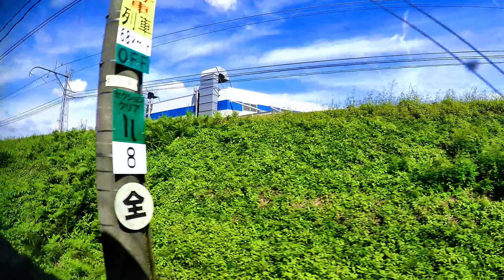広角車窓] 名鉄 [豊橋→名鉄名古屋→新鵜沼] 快速特急 右景/ Meitetsu [Toyohashi→Nagoya→Shin-Unuma] Rapid-Ltd.Exp.-Train (R)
・名鉄　豊橋駅 (愛知県豊橋市)を発車し 名鉄名古屋駅 (名古屋市中村区)経由, 新鵜沼駅 (岐阜県各務原市)までの 快速特急列車の広角車窓風景動画右景です。豊橋駅から東枇杷島駅 (名古屋市西区) までは名鉄名古屋本線を走行し, 東枇杷島駅を過ぎて 名鉄本線と犬山線の分岐地点から 新鵜沼駅まで 犬山線を走行します。

広角車窓風景動画
名鉄　快速特急
[ 豊橋 → 名古屋 → 新鵜沼 ]
(名鉄 名古屋本線→犬山線)
車両進行方向右側　広角車窓風景動画

停車駅：[ 豊橋/とよはし (NH01) → 東岡崎/ひがしおかざき (NH13) → 知立/ちりゅう (NH19) → 中京競馬場前/ちゅうきょうけいばじょうまえ (NH24) → 神宮前/じんぐうまえ (NH33) → 金山/かなやま (NH34) → 名鉄名古屋/めいてつなごや (NH36) → 岩倉/いわくら (IY07) → 江南/こうなん (IY10) → 柏森/かしわもり (IY11) →犬山/いぬやま (IY15) → 犬山遊園/いぬやまゆうえん (IY16) → 新鵜沼/しんうぬま (IY17) ]

Train Ride
Wide Window View
Meitetsu Train
[ Toyohashi →Meitetsu-Nagoya →Shin-Unuma ]
( Meitetsu Nagoya Line → Inuyama Line )
Rapid Limited-Express Train,  Passenger's View (Right-side)

Station:  [ Toyohashi (NH01) → Higashi-Okazaki (NH13) → Chiryu (NH19) → Chukyo-Keibajo-mae (NH24) → Jingu-mae (NH33) → Kanayama (NH34) → Meitetsu-Nagoya (NH36) → Iwakura (IY07) → Konan (IY10) → Kashiwamori (IY11) → Inuyama (IY15) → Inuyama-Yuenn (IY16) → Shin-Unuma (IY17) ]

・各駅 (地点) 到着 (通過) シーン/ Video Timeline Links.

00:30  豊橋/とよはし/ Toyohashi (NH01)
  ||  02:35  (JR飯田線) 船町/ふなまち/ Funa-machi (CD01)
  ||  02:52  ** Toyo-gawa River/とよがわ/豊川 (河川) **
  ||  03:00  (JR飯田線) 下地/しもじ/ Shimoji (CD02)
  ||  03:55  ** Toyo-gawa Housuiro River/とよがわほうすいろ/豊川放水路 (河川) **
  ||  05:15  伊奈/いな/ Ina (NH02)
  ||  06:05  小田渕/おだぶち/ Oda-buchi (NH03)
  ||  07:40  国府/こう/ Kou (NH04)
  ||  08:12  御油/ごゆ/ Goyu (NH05)
  ||  09:05  名電赤坂/めいでんあかさか/ Meiden-Akasaka (NH06)
  ||  10:20  名電長沢/めいでんながさわ/ Meiden-Nagasawa (NH07)
  ||  14:20  本宿/もとじゅく/ Motojuku (NH08)
  ||  16:40  名電山中/めいでんやまなか/ Meiden-Yamanaka (NH09)
  ||  18:50  藤川/ふじかわ/ Fujikawa (NH10)
  ||  20:25  美合/みあい/ Miai (NH11)
  ||  21:40  男川/おとがわ/ Otogawa (NH12)
23:50  東岡崎/ひがしおかざき/ Higashi-Okazaki (NH13)
  ||  25:45  ** Oto-gawa River/おとがわ/乙川 (河川) **
  ||  25:50  岡崎公園前/おかざきこうえんまえ/ Okazaki-Koen-mae (NH14)
  ||  26:40  矢作橋/やはぎばし/ Yahagi-bashi (NH15)
  ||  28:00  宇頭/うとう/ Utou (NH16)
  ||  31:20  新安城/しんあんじょう/ Shin-Anjo (NH17)
  ||  33:30  牛田/うしだ/ Ushida (NH18)
35:15  知立/ちりゅう/ Chiryu (NH19)
  ||  37:30  一ツ木/ひとつぎ/ Hitotsugi (NH20)
  ||  38:40  富士松/ふじまつ/ Fujimatsu (NH21)
  ||  39:30  豊明/とよあけ/ Toyoake (NH22)
  ||  41:50  前後/ぜんご/ Zengo (NH23)
43:15  中京競馬場前/ちゅうきょうけいばじょうまえ/ Chukyo-Keibajo-mae (NH24)
  ||  45:00  有松/ありまつ/ Arimatsu (NH25)
  ||  45:40  左京山/さきょうやま/ Sakyo-yama (NH26)
  ||  46:30  鳴海/なるみ/ Narumi (NH27)
  ||  47:45  本星崎/もとほしざき/ Moto-Hoshizaki (NH28)
  ||  48:45  本笠寺/もとかさでら/ Moto-Kasadera (NH29)
  ||  49:20  桜/さくら/ Sakura (NH30)
  ||  50:05  呼続/よびつぎ/ Yobitsugi (NH31)
  ||  50:55  堀田/ほりた/ Horita (NH32)
51:55  神宮前/じんぐうまえ/ Jingu-mae (NH33)
55:10  金山/かなやま/ Kanayama (NH34)
  ||  57:35  山王/さんのう/ Sanno (NH35)
59:30  名鉄名古屋/めいてつなごや/ Meitetsu-Nagoya (NH36)
  ||  1:02:10  栄生/さこう/ Sakou (NH37)
  ||  1:02:55  東枇杷島/ひがしびわじま/ Higashi-Biwajima (NH38)
  ||  1:03:30  ** Shonai-gawa River/しょうないがわ/庄内川 (河川) **
  ||  1:04:35  下小田井/しもおたい/ Shimo-Otai (IY01)
  ||  1:05:35  中小田井/なかおたい/ Naka-Otai (IY02)
  ||  1:07:10  上小田井/かみおたい/ Kami-Otai (IY03)
  ||  1:07:40  ** Shin-kawa River/しんかわ/新川 (河川) **
  ||  1:09:15  西春/にしはる/ Nishiharu (IY04)
  ||  1:19:55  徳重･名古屋芸大/とくしげ･なごやげいだい/ Tokushige･Nagoya-Geidai (IY05)
  ||  1:10:25  大山寺/たいさんじ/ Taisanji (IY06)
1:12:25  岩倉/いわくら/ Iwakura (IY07)
  ||  1:15:10  石仏/いしぼとけ/ Ishibotoke (IY08)
  ||  1:16:25  布袋/ほてい/ Hotei (IY09)
1:18:00  江南/こうなん/ Konan (IY10)
1:21:10  柏森/かしわもり/ Kashiwamori (IY11)
  ||  1:23:40  扶桑/ふそう/ Fuso (IY12)
  ||  1:24:20  木津用水/こつようすい/ Kotsu-yosui (IY13)
  ||  1:25:20  犬山口/いぬやまぐち/ Inuyama-guchi (IY14)
1:26:20  犬山/いぬやま/ Inuyama (IY15)
1:29:05  犬山遊園/いぬやまゆうえん/ Inuyama-Yuen (IY16)
  ||  1:30:25  ** Kiso-gawa River/きそがわ/木曽川 (河川) **
1:31:20  新鵜沼/しんうぬま/ Shin-Unuma (IY17)